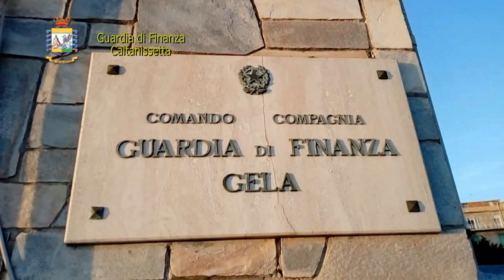SPACCIO DI COCAINA, ARRESTATA UNA DONNA